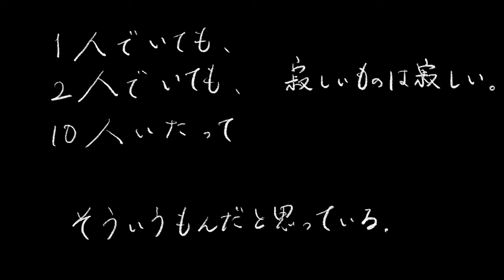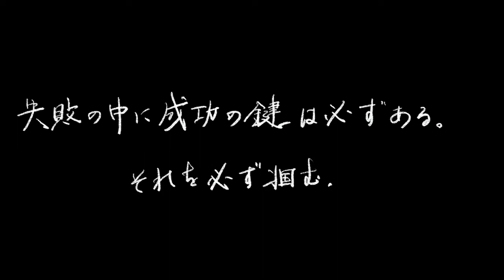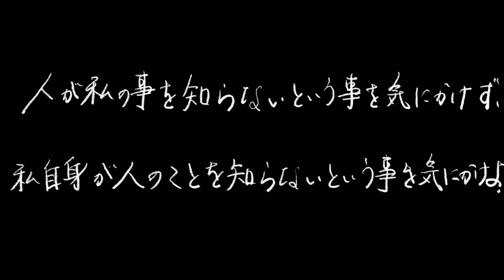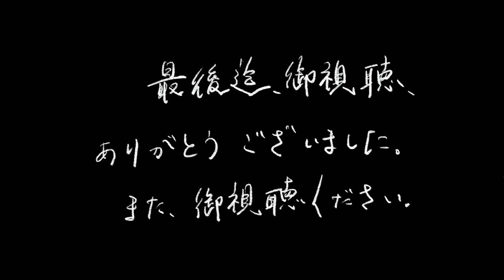【聞き流しOK】よりよい人生を歩みたいあなたに向けた偉人たちの名言集【よりよい生き方】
よりよい人生を歩みたい方に向けた名言を集めました。ぜひ、最後までご視聴ください。名言

【孫子の名言】 成功を手にする「禁断」の戦略とリーダーシップマインド（Sun Tzu）

【BGM】
作品；全てが終わる夜に
作者；しゃろう
利用させていただきます。ありがとうございます。